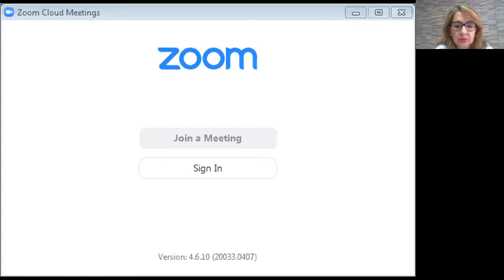Português - 8ºB 12/05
Discurso direto e indireto